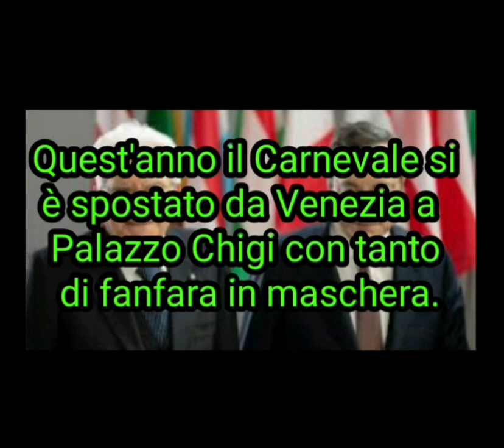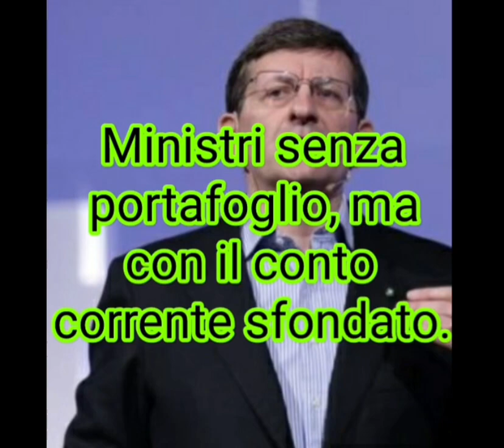Commenti Da yt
SEMBRA CHE TI RISPONDA UN UMANO , INVECE E' UN bot